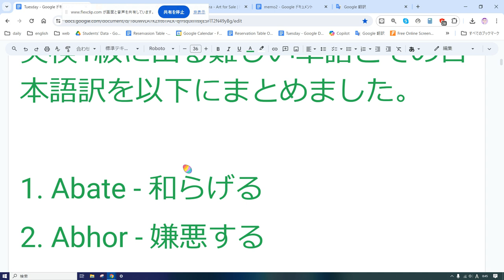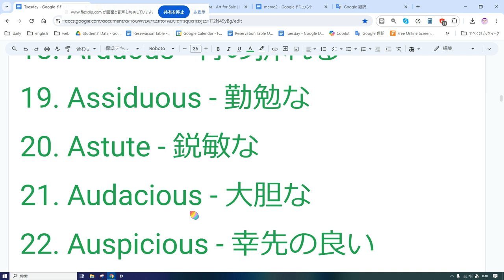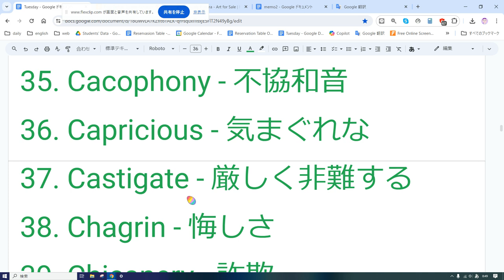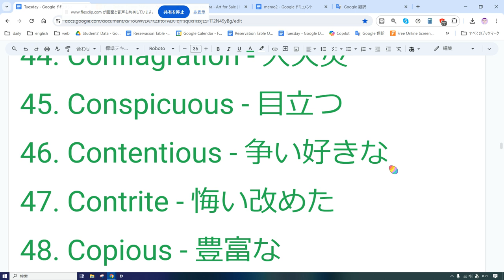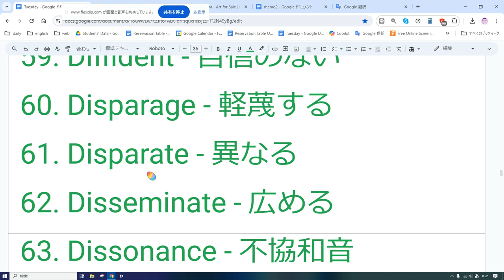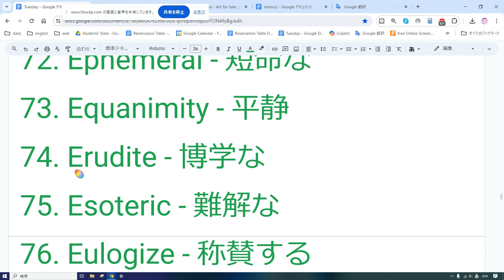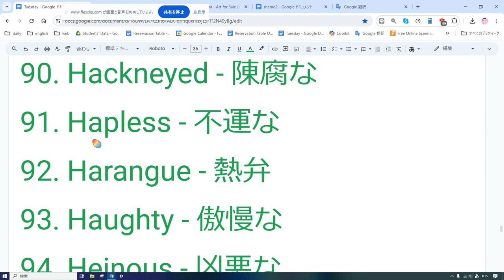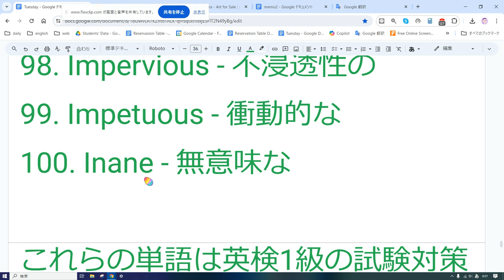えいご おんどく 206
英検1級に出る難しい単語とその日本語訳を以下にまとめました。

1. Abate - 和らげる
2. Abhor - 嫌悪する
3. Abrasive - 研磨剤
4. Acquiesce - 黙認する
5. Acrimony - 辛辣さ
6. Admonish - 忠告する
7. Adroit - 巧妙な
8. Affable - 愛想の良い
9. Alacrity - 敏捷さ
10. Alleviate - 軽減する
11. Ameliorate - 改善する
12. Amicable - 友好的な
13. Animosity - 敵意
14. Anomaly - 異常
15. Antipathy - 反感
16. Aplomb - 冷静
17. Apprehensive - 心配して
18. Arduous - 骨の折れる
19. Assiduous - 勤勉な
20. Astute - 鋭敏な
21. Audacious - 大胆な
22. Auspicious - 幸先の良い
23. Avarice - 貪欲
24. Banal - 陳腐な
25. Belligerent - 好戦的な
26. Benign - 優しい
27. Berate - 叱責する
28. Blatant - 露骨な
29. Blithe - 楽天的な
30. Bolster - 支持する
31. Bombastic - 大げさな
32. Boon - 恩恵
33. Brusque - ぶっきらぼうな
34. Bucolic - 牧歌的な
35. Cacophony - 不協和音
36. Capricious - 気まぐれな
37. Castigate - 厳しく非難する
38. Chagrin - 悔しさ
39. Chicanery - 詐欺
40. Circumspect - 用心深い
41. Coerce - 強制する
42. Cogent - 説得力のある
43. Complacent - 自己満足の
44. Conflagration - 大火災
45. Conspicuous - 目立つ
46. Contentious - 争い好きな
47. Contrite - 悔い改めた
48. Copious - 豊富な
49. Corroborate - 裏付ける
50. Culpable - 非難に値する
51. Curtail - 短縮する
52. Debilitate - 弱体化させる
53. Decimate - 大量に減少させる
54. Deft - 巧妙な
55. Delineate - 詳述する
56. Denigrate - 誹謗する
57. Deride - 嘲笑する
58. Despondent - 落胆した
59. Diffident - 自信のない
60. Disparage - 軽蔑する
61. Disparate - 異なる
62. Disseminate - 広める
63. Dissonance - 不協和音
64. Dubious - 疑わしい
65. Efficacious - 効果的な
66. Effrontery - 厚かましさ
67. Elucidate - 明らかにする
68. Emaciated - やせ衰えた
69. Emulate - 模倣する
70. Enervate - 力を奪う
71. Enigmatic - 謎めいた
72. Ephemeral - 短命な
73. Equanimity - 平静
74. Erudite - 博学な
75. Esoteric - 難解な
76. Eulogize - 称賛する
77. Exacerbate - 悪化させる
78. Exonerate - 免罪する
79. Exorbitant - 法外な
80. Extrapolate - 推定する
81. Fastidious - 細心の注意を払う
82. Fatuous - 愚かな
83. Fecund - 多産な
84. Flippant - 軽薄な
85. Fortuitous - 偶然の
86. Fractious - 怒りっぽい
87. Frenetic - 熱狂的な
88. Garrulous - おしゃべりな
89. Gregarious - 社交的な
90. Hackneyed - 陳腐な
91. Hapless - 不運な
92. Harangue - 熱弁
93. Haughty - 傲慢な
94. Heinous - 凶悪な
95. Ignominious - 不名誉な
96. Immutable - 不変の
97. Impassive - 無表情の
98. Impervious - 不浸透性の
99. Impetuous - 衝動的な
100. Inane - 無意味な

これらの単語は英検1級の試験対策として役立つでしょう。勉強頑張ってください！